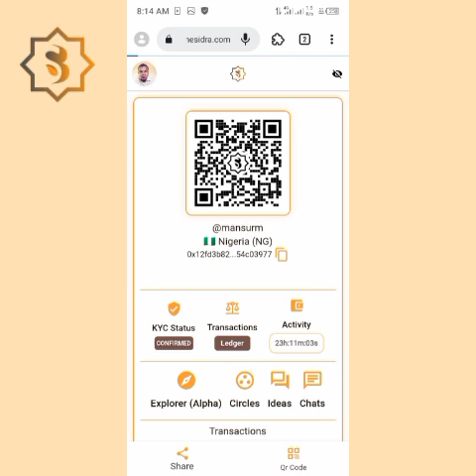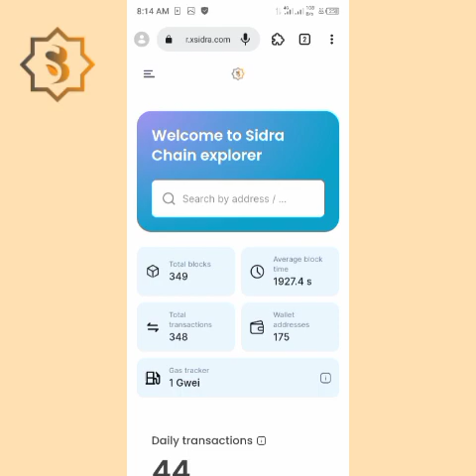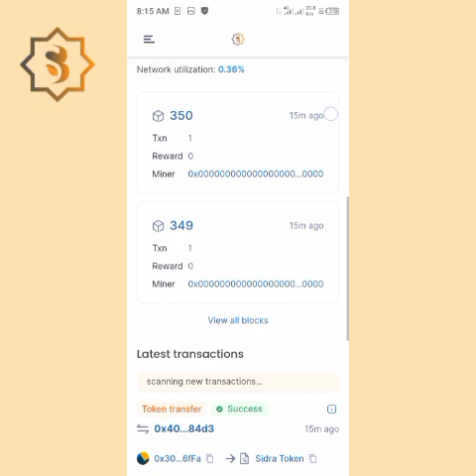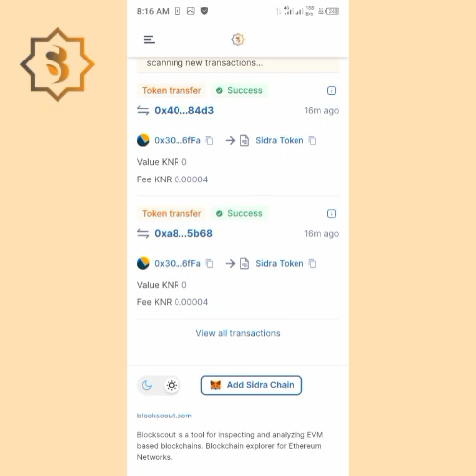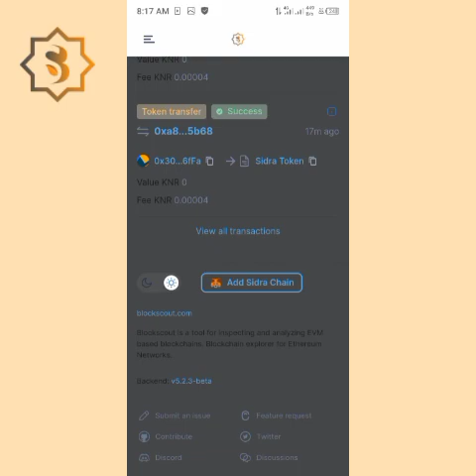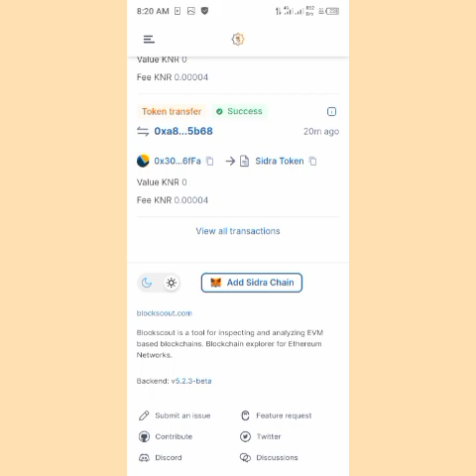SIDRA Explorer Alpha update.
A wannan video na @skillpracticehausa nayi bayani akan sabon update na Explorer Alpha update da yafito bayan AMA Live session da ya gabata.